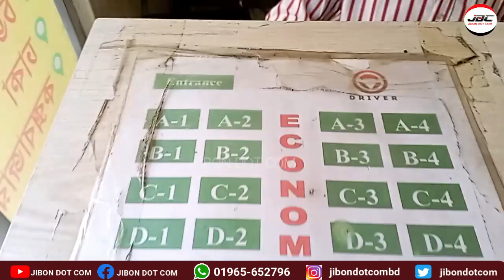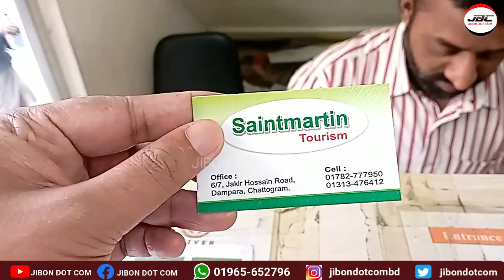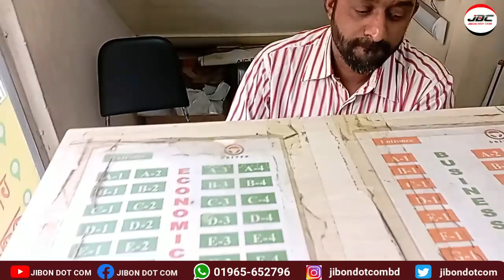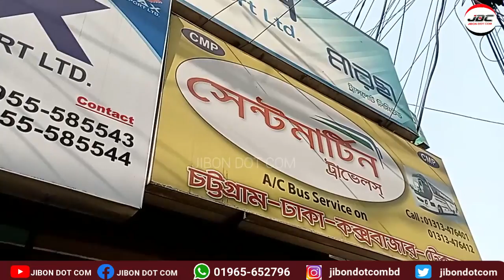সেন্টমার্টিন ট্যুরিজমে ভ্রমন কেমন ছিলো?চট্টগ্রাম থেকে ঢাকা। Ctg To Dhaka. JIBON DOT COM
প্রিয় বন্ধুরা, আশা করি সবাই ভালো আছেন। আমি এই ভিডিওতে চট্টগ্রাম থেকে ঢাকা যাওয়ার অভিজ্ঞতা শেয়ার করেছি। আশা করছি আপনাদের প্রয়োজনে আসবে এই ভিডিওটি। ভালো লাগলে লাইক দিতে ও মতামত জানাতে ভুলবেন না কিন্তু!!!

►আমাদের ফেইসবুক গ্রুপে ও আপনারা জয়েন হতে পারেন।